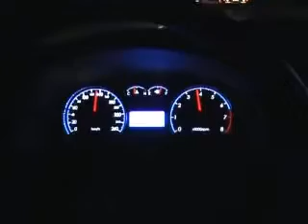From Luxemburg to Eagle's nest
Little chilling out on night...